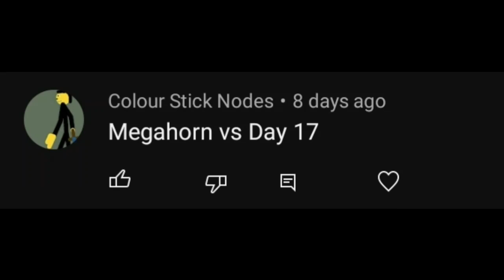Megahorn vs day 17 (trevor henderson)